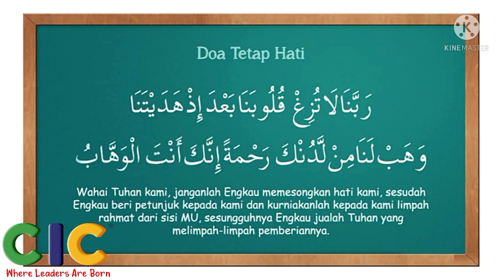Doa Tetap Hati